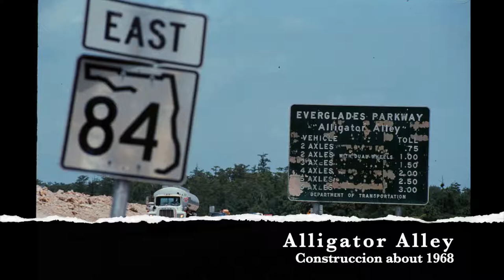SEMINOLES & MICCOSUKEES 1968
1968 Snake Road and Also Tamiami Trail. We my family Visited with Miccosukee and Seminole families- Before they had casinos , etc. Now they are prosperous Tribes. They loved our children’s outgrown clothing.. Not to many outsiders venture in to these dirt roads..